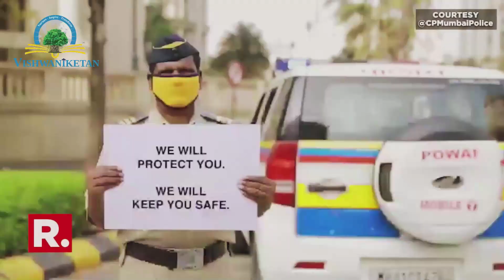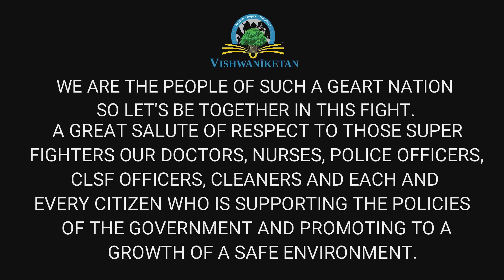muskurayega INDIA- Tribute by TEAM Vishwaniketan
Today is nurseday2020 !

Here is a small tribute to all Bravehearts who are fighting this pandemic & keeping us all safe at home! Due to their nonstop efforts. Fir Muskurayega INDIA...!